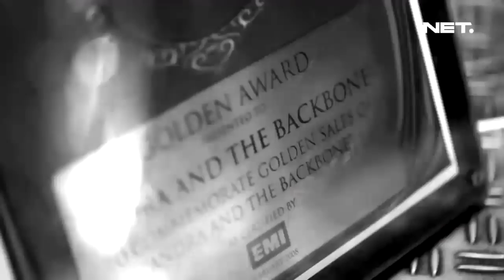Music Everywhere - Jalanmu Bukan Jalanku - Andra and The Backbone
Music Everywhere NET. Present Andra and The Backbone